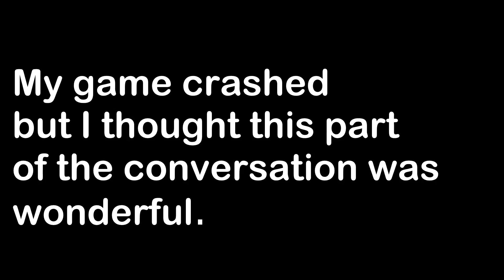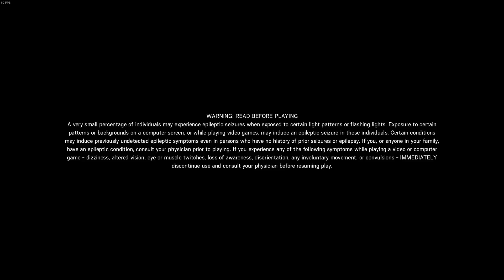So about Genetics and Cloning: DrunkTimes: Rainbow Six Siege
We spend over half of this video talking about genetics and Cloning and other nerd shit no one cares about but hey if you have something to share leave it in the comments below. also Jared was stabbed by a notorious Knee stabber named Steve (Beware)